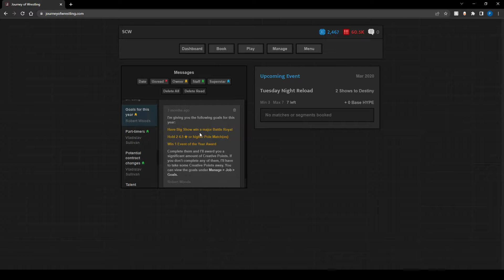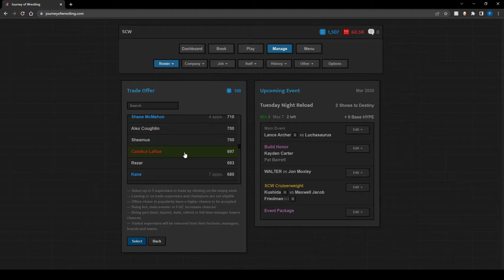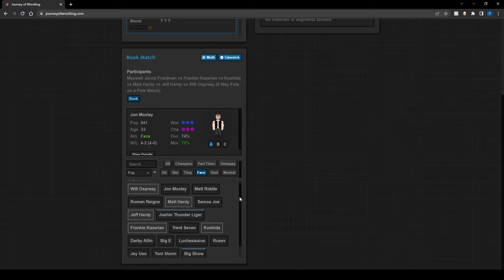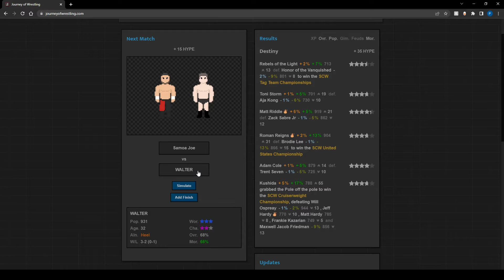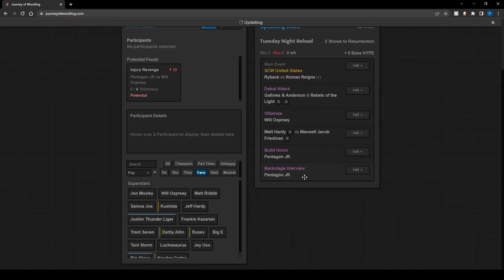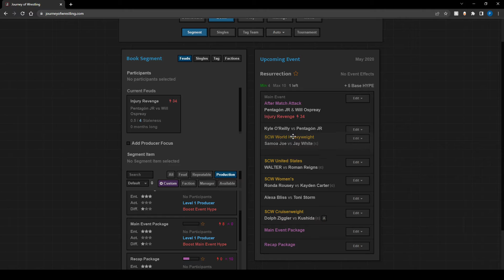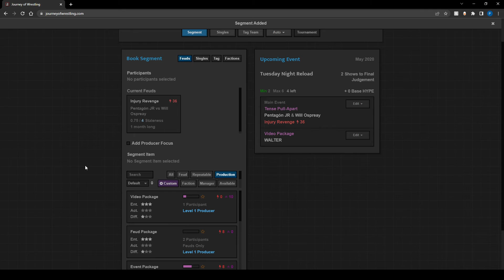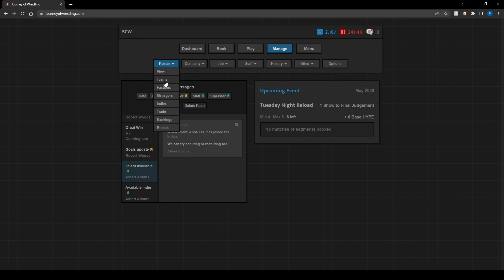Journey of Wrestling - Episode 1 - Booking some Nonsense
Well, here we are booking some nonsense. We book some shows, get invited to a tournament and well we send in some big guns.